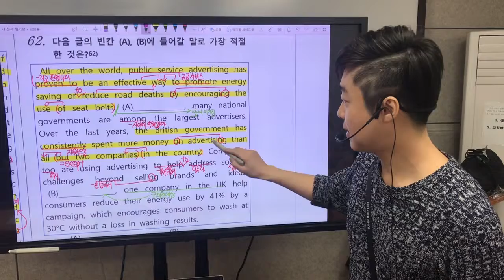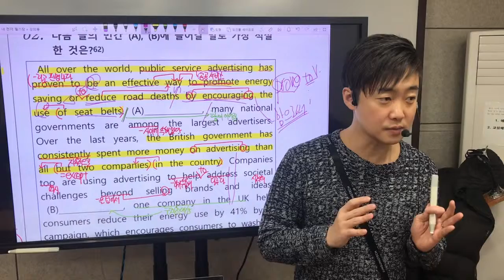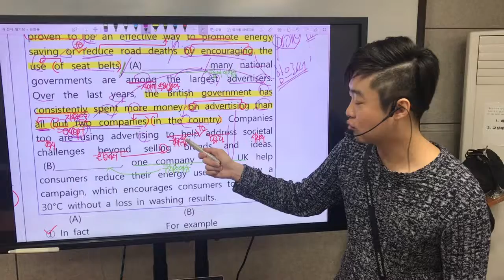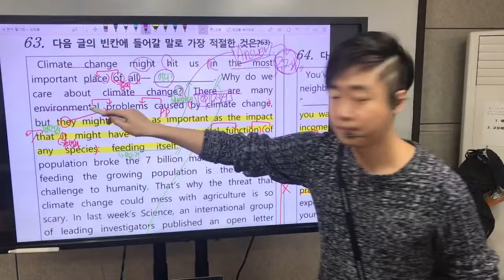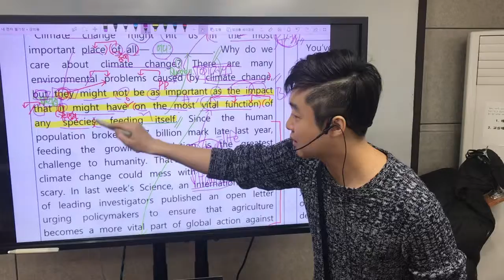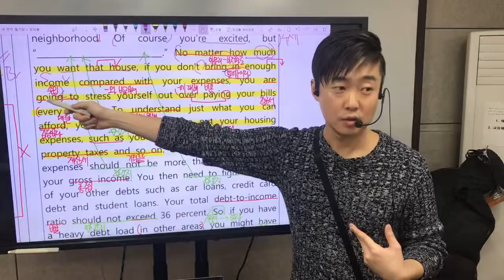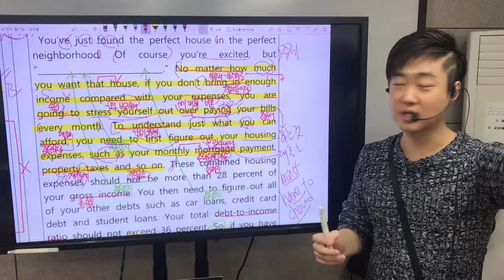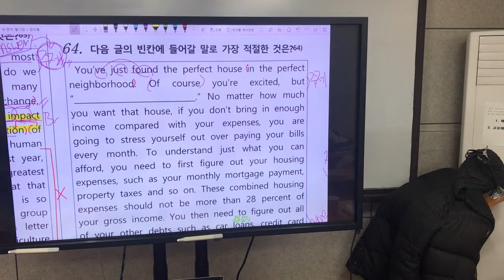고2 빈칸 62~64번, 수능문법 23~25번 part1